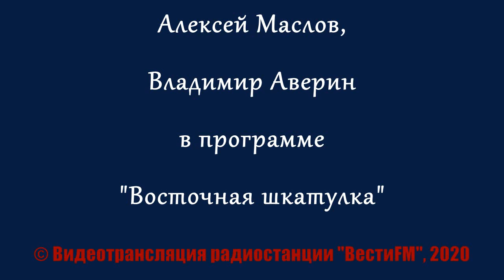В Китае настроение совсем другое. Алексей Маслов. 31.12.2020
О праздновании "европейского" Нового года в Китае, Гонконге, Сингапуре, Японии, Южной Корее. Итоги календарного года для КНР. Перспективы для компании "Alibaba Group". Либерализм и государство по-китайски - темы беседы Алексея Маслова и Владимира Аверина.
Видеотрансляция "ВестиФМ"